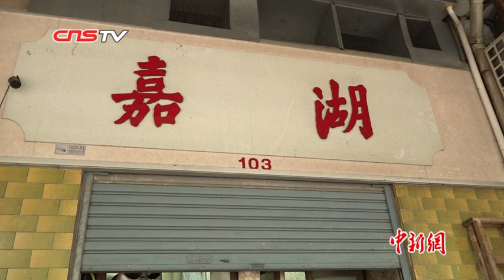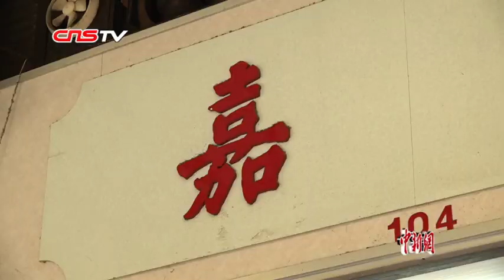五姐弟端午包粽两万个：用真心得美味 维系70年粽子情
粽子是端午节的传统美食，每年端午前，各式各样的粽子便会在各大市场上出现。然而，香港70年的粽子老店“嘉湖”，却在临近端午的十来天里大门紧闭。端午节前近半个月，“嘉湖”已暂停营业。区爱霞作为店里的“话事人”，却一刻都没能停歇。她告诉记者，一年里最忙的日子才刚刚开始。（记者 陈烁 李柏鸿）